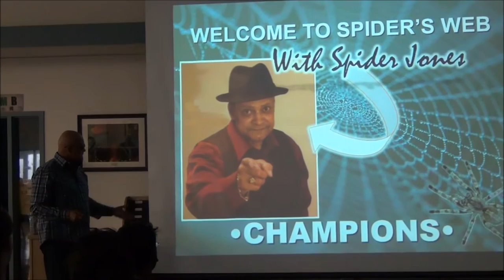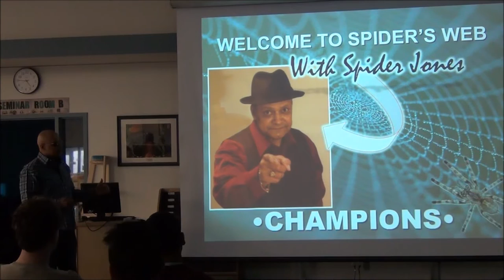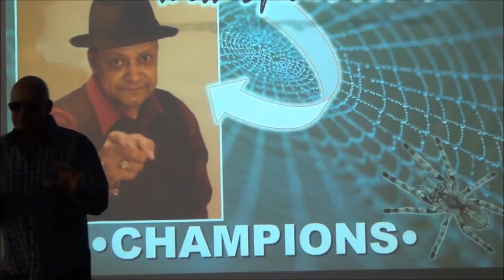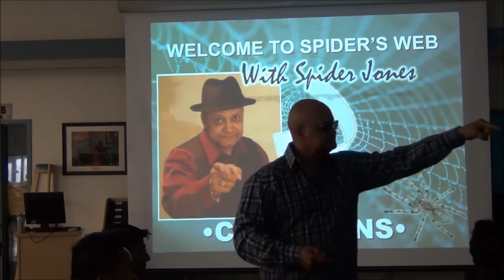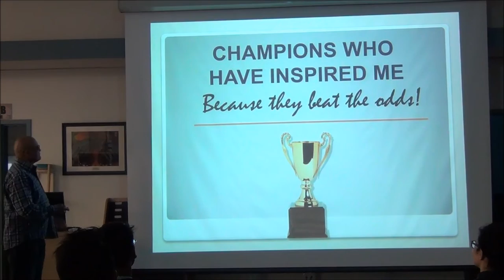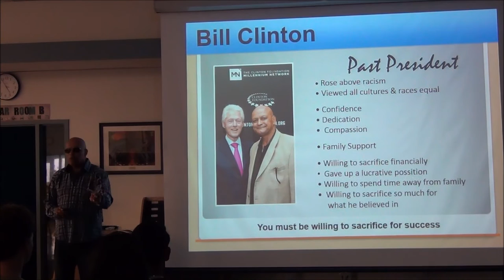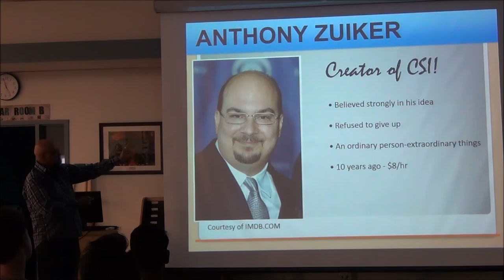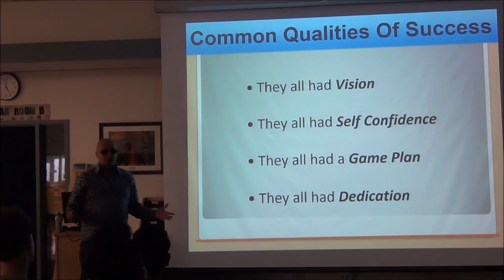What I've Learned from Champions of Life | Spider Jones | TEDxPickeringHS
Spider has gone through it all and put in so much effort to get where he is today. He has learned so much from not only his own experiences, but also those of other successful individuals and he is now enthusiastic and passionate to spread these thoughts and ideas.

Spider Jones is a 3-time golden Glove Boxing Champion who sparred with Muhammad Ali. He is also an award winning radio broadcaster who has interviewed people such as Bill Clinton, Marc Wahlberg, Nelson Mandela, Russell Peters, LL cool J, Michael Jordan and Wayne Gretsky. Spider has also written the number-one best seller entitled Out of the Darkness, which is set to become a movie early next year.